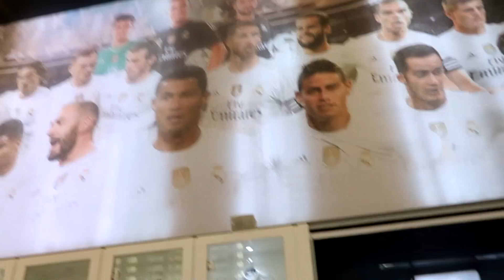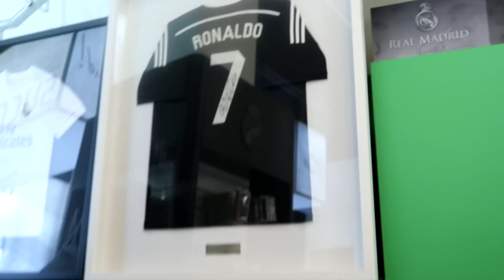Real Madrid Shopping and PS Games - Family Fun Place